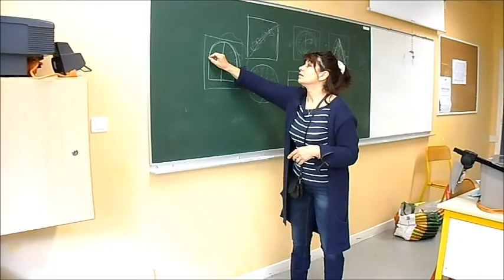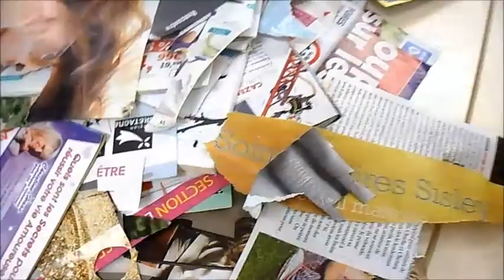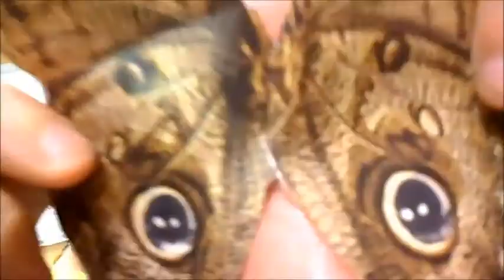Atelier artistique 2de CVA 2015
Atelier collage artistique au Lycée du Mené avec le musée ArtColle de Plémet